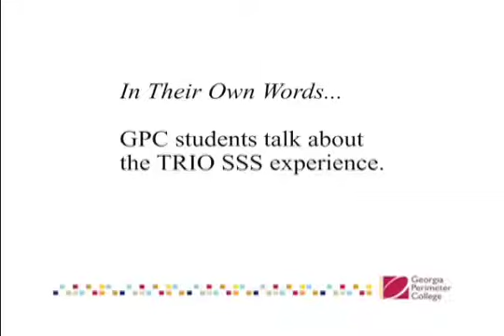Trio Testimonial Karen Odell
Trio Testimonial